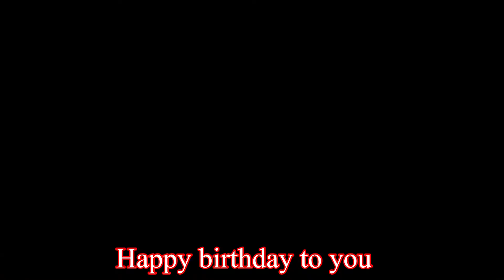Happy birthday to you sister